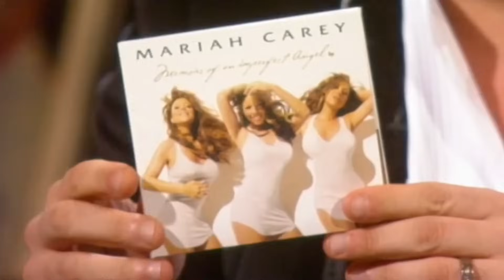Mariah Carey's Saucy Texting Tips | Alan Carr: Chatty Man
Mariah Carey joins Alan on the sofa to discuss ways of spicing up relationships while touring.